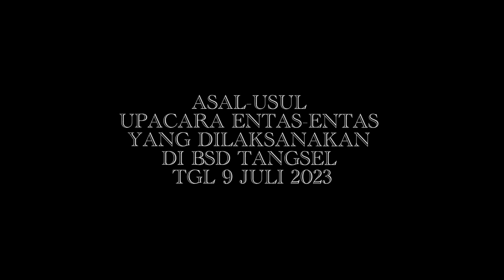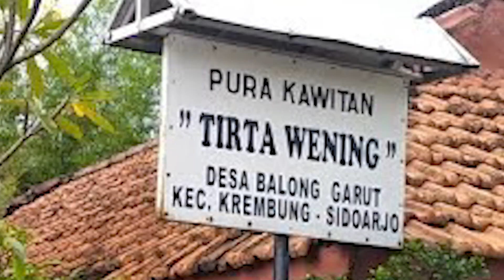ASAL USUL UPACARA ENTAS-ENTAS....!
Om Swastyastu Pemirsa Hanantara TV dimanapun berada, melanjutkan video terkait persiapan upacara entas-entas kemarin, maka kali ini akan kita bahas asal-usul dan latar belakang lahirnya upacara entas-entas di nusantara ini.

Berawal dari tahun 2007 bertempat di Pura Margo wening Krembung Sidoarjo, Bertepatan persembahyangan hari Suci Purnama yang dipimpin oleh Pinandita /mangku KARYONO, Tiba-tiba umat melihat  banyak sekali kepala di atas tembok penyengker dengan menengok kearah  utama mandala,  melihat phenomena tersebut, semua umat menjadi bertanya-tanya.
Untuk mendapatkan jawaban tersebut maka Mangku Karyono mengadakan ritual permohonan secara terus menerus selama 63 malam, akhirnya tepat dihari Sukra (jumat) Umanis hadirlah beliau yang mengaku sebagai Hyang Giri Putri, mengenakan busana  serba emas dan berambut Panjang terurai berwarna merah keemasan juga, dan mengatakan bahwa mereka bukan siapa-siapa, mereka adalah leluhurmu,    yang masih reged atau kotor dan  ingin sekali masuk pura, tetapi tidak bisa, karena masih terikat dengan kekotorannya.  Lalu apa yang harus kami lakukan..? ( tanya sang Pemangku atau Pinandita) Kemudia  Hyang Dewi Giri Putripun menjawab, Lakukanlah Entas2 untuk menyempurnakan leluhurmu, biar bisa ngayomi umat atau keturunannya, dan juga untuk kesucian nusantara ini sendiri.

Sang Pinanditapun menjadi sulinggih yang bergelar ROMO RSI  dengan abiseka ROMO RESI AGUNG HASTO DARMO EKA TELABAH. Dengan pesan sang nabe yaitu SUWARGI PEDANDA GDE PUTRA TELABAH bahwa Resi Romo bertugas khusus memimpin upacara penyucian jiwa leluhur yang belum sempurna saja, dan tidak boleh memimpin atau muput upacara/yadnya lainnya, tetapi kalau dimohon umat, engkaupun tidak boleh menolak..

Pemirsa Hanantara TV dimanapun berada, sejak saat itulah diadakan upacara entas2 yang pertama kali diawali di pura itu sendiri, tetapi dengan menggunakan sarana atau upakara besar-besaran yang masih didatangkan dari Bali, sehingga menjadi beban bagi umat, akhirnya beliau Hyang giri Putri datang lagi dan berpesan agar jangan menyusahkan umat, buatlah upacara entas2 tersebut dengan sarana seadanya saja. Baru pada pelaksanaan Entas2 berikutnya disesuaikan secara perlahan menggunakan sarana apa adanya dengan tidak mengurangi makna dan filosopinya,

Pemirsa Hanantara TV dimanapun berada demikianlah asal usul dan latar belakang lahirnya upacara entas-entas di nusantara ini, dan sejak saat itu beliau ROMO RESI AGUNG HASTO DARMO EKA TELABAH  terus ke daerah-daerah sesuai permohonan untuk memimpin upacara entas2 untuk mensucikan jiwa yang belum sempurna yang ada di alam semesta ini.

Jangan khawatir, bahwa Hanantara TV akan terus menggelar session tayangan upacara ini sampai pada session terakhir. Semoga bermanfaat dan dapat menanbah pengetahuan tentang leluhur.
Kami sineb antuk puja paramasanti Om Santih Santih Santih Om.